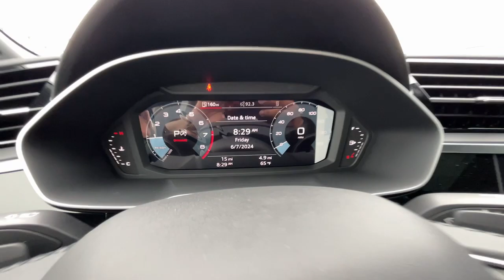2024 Audi Q3 CA Santa Ana, Anaheim, Irvine, Costa Mesa, Newport Beach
New 2024 Audi Q3  available at Audi South Coast located in 1425 Auto Mall Drive, Santa Ana, CA, 92705. Servicing the Santa Ana, Anaheim, Irvine, Costa Mesa, Newport Beach area.

Go home happy with the  2024  Audi Q3. Here's a stylish, capable Q3 that offers a spirited driving experience, all-wheel-drive, premium materials and craftsmanship, and an impressive suite of the latest tech to keep you safe, connected, and entertained. These are just some of the great options this vehicle comes with: Apple Carplay®/Android Auto®, Panoramic Roof, Keyless Entry, Power Liftgate, Back-Up Camera, Power Passenger Seat, Fog Lamps, Heated Mirrors, Aluminum Wheels, Dual Zone A/C. Infuse the journey with satisfying luxury in this extraordinary Q3. Come in for a test drive. Our team will make it the best part of your day.